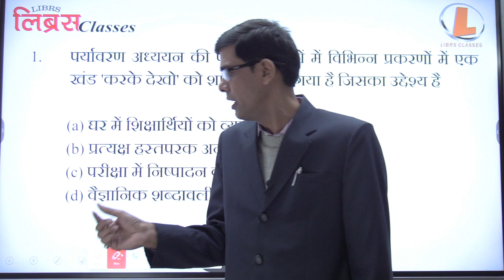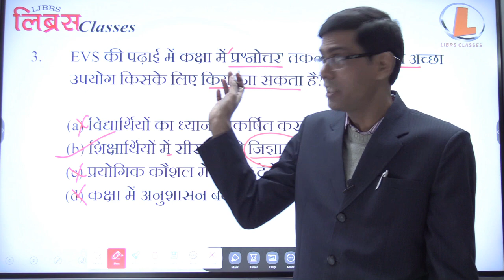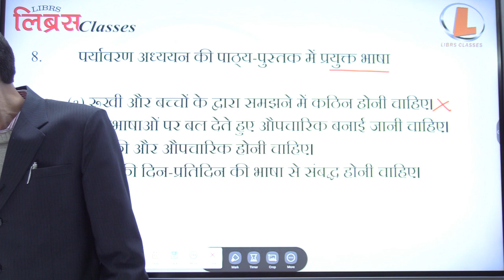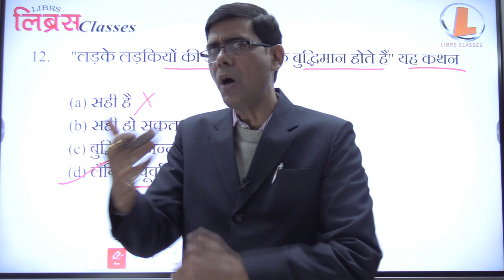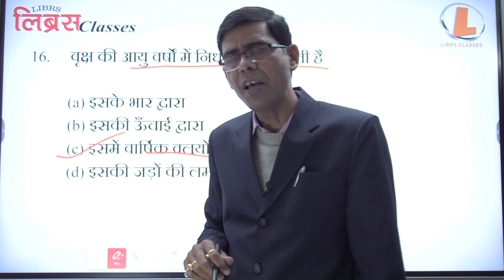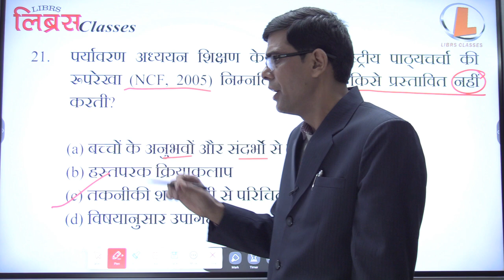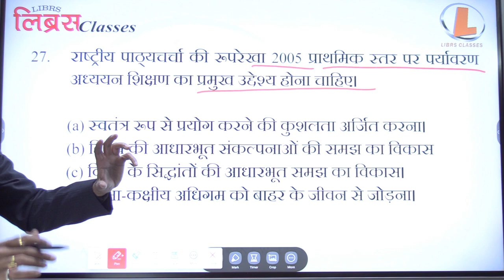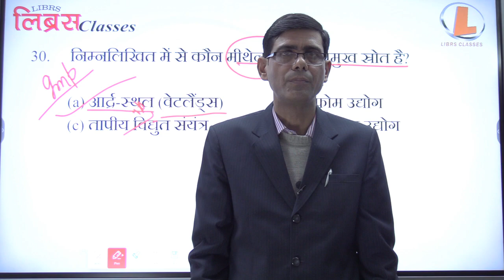UP- TET 2021 | class 5 | पर्यावरण अध्ययन के अति महत्वपूर्ण प्रश्न | librs classes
UP- TET 2021 पर्यावरण अध्ययन  के अति महत्वपूर्ण प्रश्न
hello aspirant
team librs welcome you all to our youtube channel  of librs classes

about this video:
team librs ki taraf se aap sabhi ko namaskar humne iss video me aapko  hum  batayenge k aap UP TET 2021 me  50  अति महत्वपूर्ण प्रश्न ka discussion kiya ja raha hai . issme aapko exam up tet 2021 me aane wale child devlopment and teaching method  ke question hai.
thank you so much  and keep trying regularly kyonki  aap sabhi best hai.